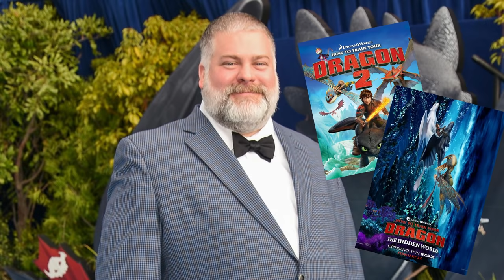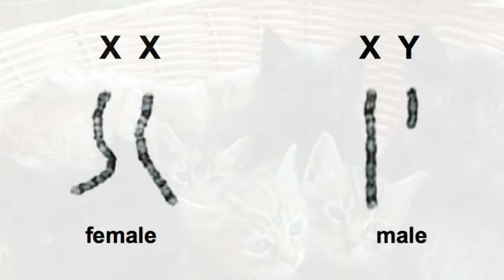New Dragons Series has a DARK Secret | Dragons: The Nine Realms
Dreamworks has announced a new Dragon series called The Nine Realms which takes place in the modern world. It has revealed a fury dragon character, a descendant of the Night lights but the existence of such a creature can mean only one thing; Inbreeding.

Toothless, The Light Fury and the Night Lights are surely to be the ancestors to these new dragon and this video is my take on how that adds up.

Featuring clips from How to train your Dragon: The Hidden World & Dragons: the Nine Realms.

Sources:

How to train your Dragon: The Hidden World
How to train your Dragon:  Homecoming
Dragons: The Nine Realms

There Were Dragons When I Was a Boy
No longer available on YT